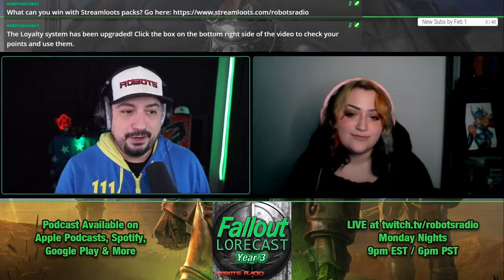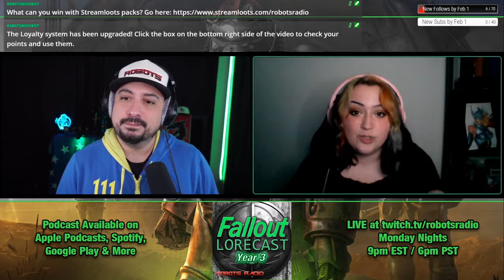Fallout 76 Lore: The Overseer of Vault 76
We kick off 2021 with our first character exploration of people from Fallout 76, beginning with The Overseer of Vault 76.

Gamefly - Want 2 months of rentals for the price of 1 at Gamefly?

Fallout 76
Fallout Cookbook
Fallout Boardgame
The Art of Fallout 4
Fallout Funco Pop Figures
Links:

Talk Fallout and join the Robots Radio fam: Discord
Stay plugged in on Twitter